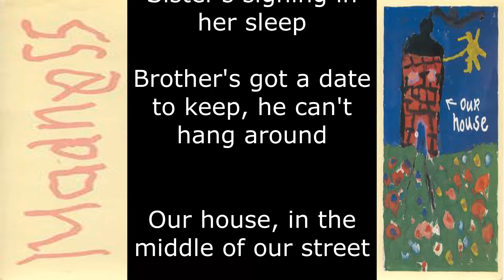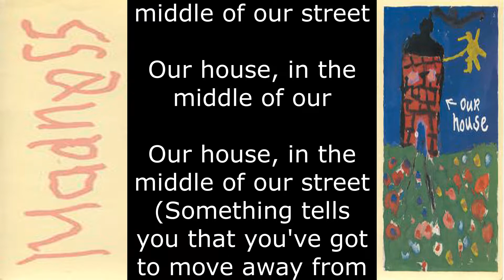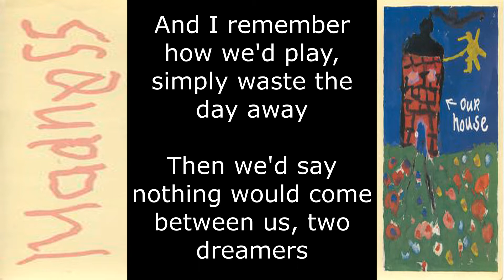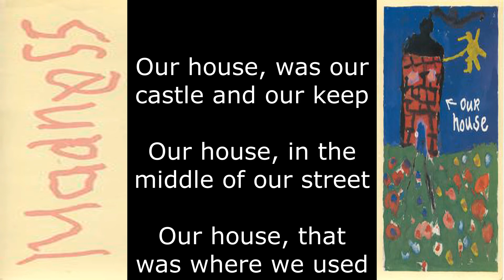Madness - Our House (Lyrics)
Album: The Rise & Fall